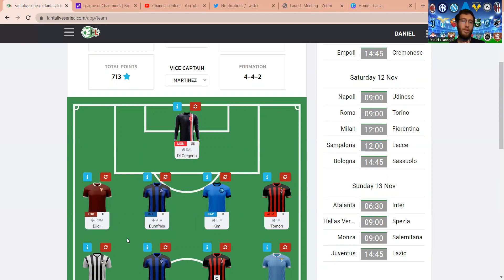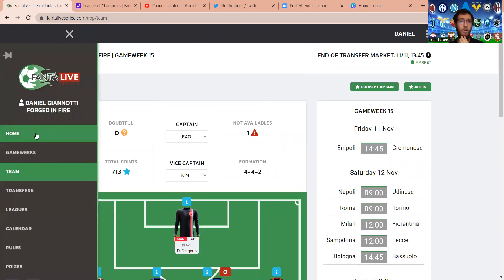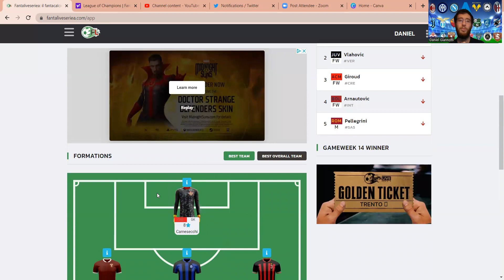Serie A Fantasy Gameweek 15 Team Selection: Last Gameweek Before The World Cup!!!!!!!!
Who are you starting in this final week before the world cup?